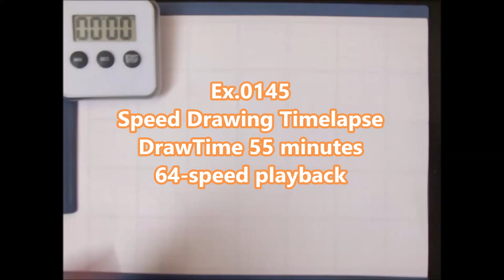Ex 0146/2000 How to draw Severus Snape / Pencil Sketch drawing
64 times speed.

Tool
・CharcoalPencil (Dark,Midium,Light,DERWENT)
・PanPastel(Black)&SoftKnife
・Kneaded eraser
・MonoOne
・MonoZero  2.3mm